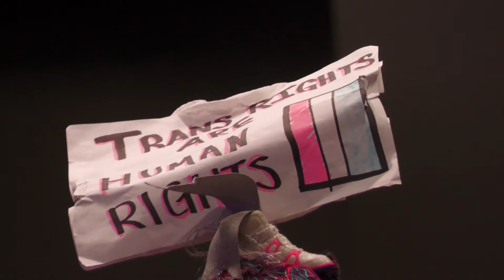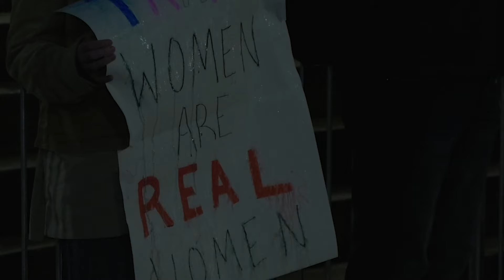DITV: YAF Welcomes Paula Scanlan Despite Protests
The Young Americans For Freedom at the University of Iowa welcomed speaker Paula Scanlan to the IMU Monday night. Protesters also came to show their support for the transgender community. DITV's Johnny Valtman and Jordan Tovar have duel coverage from the talk and the chants.